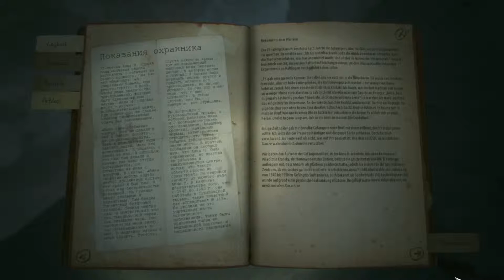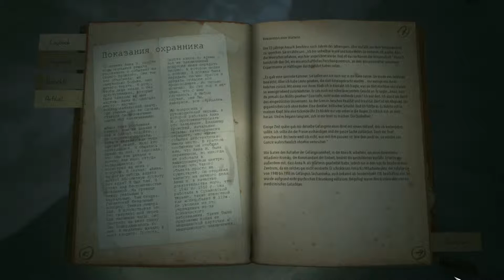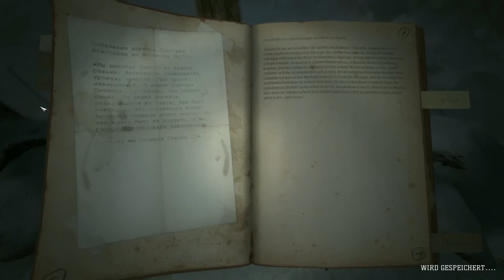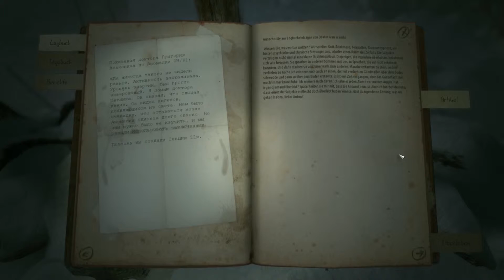Let's Play KHOLAT Folge #007 - Nie enden wollender Erfolg xD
●▬▬▬▬▬▬▬▬▬๑۩۩๑▬▬▬▬▬▬▬▬▬●
【 Beschreibung unbedingt Lesen 】
●▬▬▬▬▬▬▬▬▬๑۩۩๑▬▬▬▬▬▬▬▬▬●

Erfolge erzielt man nur mit xD

«KHOLAT»
Survival Horror von IMGN.PRO (2015).

«LET'S PLAY KHOLAT»
Kommentiertes Gameplay von LetsPlaymitMaster3D (2015).